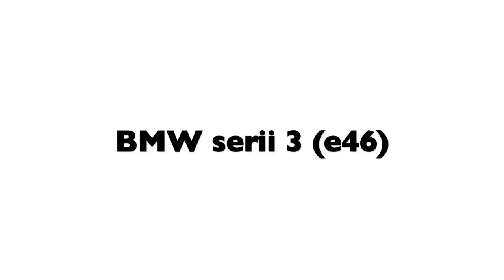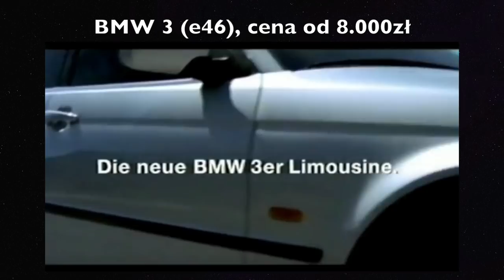TOP 5 tanich aut, w których będziesz wyglądał na bogacza!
TOP 5
Przed Wami auta, które kupicie względnie niedrogo, a sąsiad z zazdrości zgłosi Was do skarbówki.
Zapraszam!